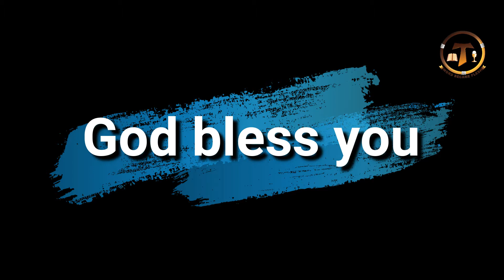A thief is preferable to a habitual liar